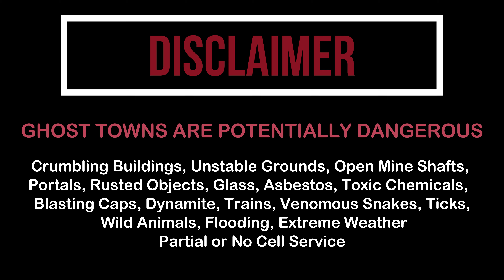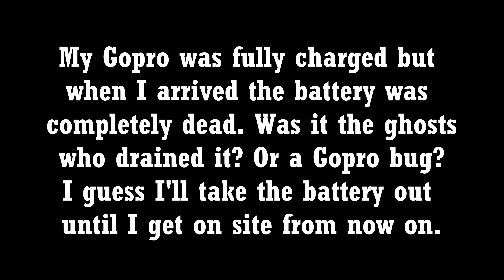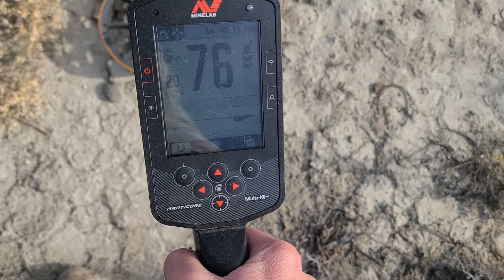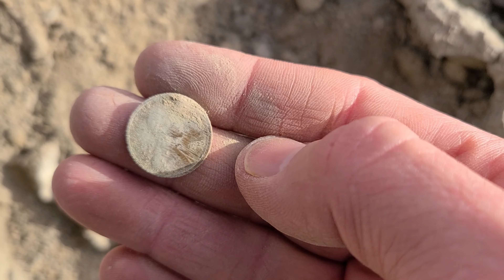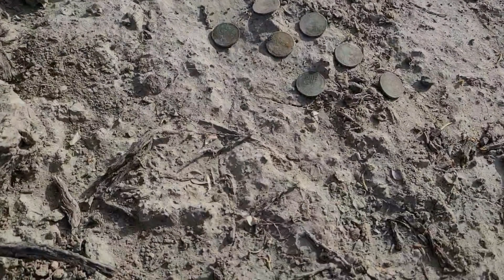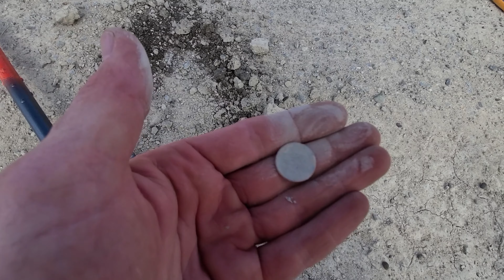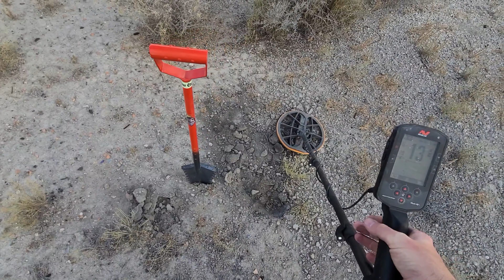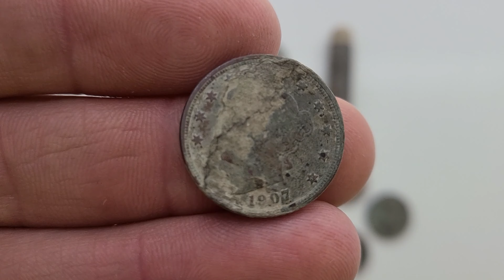Metal Detecting 11 Coins in 1 Hole Old West Ghost Town